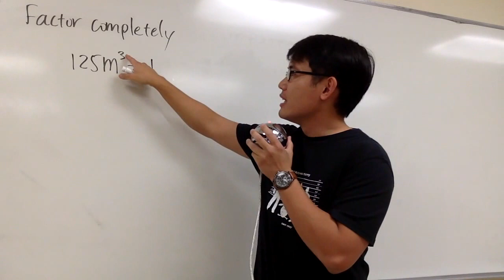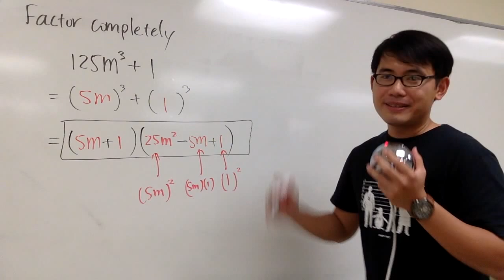Factor 125m^3+1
How to factor sum of two cubes?

Learn Algebra,

Polynomial Business!
Learn how to multiply, factor, special factoring, and solve equations with polynomials.

Steve Chow @ Los Angeles Pierce College
blackpenredpen